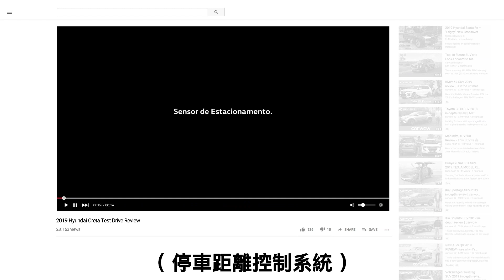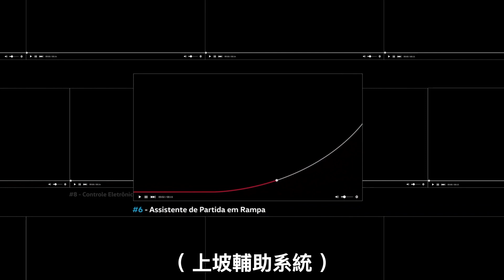讓你不想跳過的 YouTube 創意廣告🚗巴西創意汽車廣告